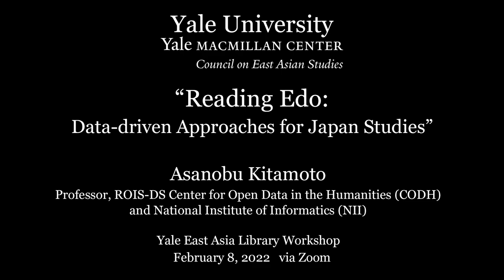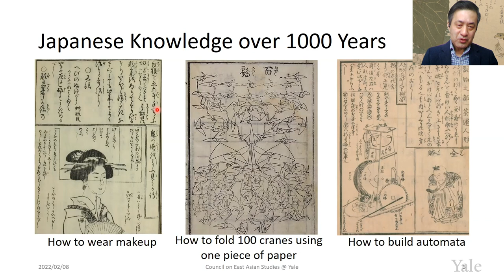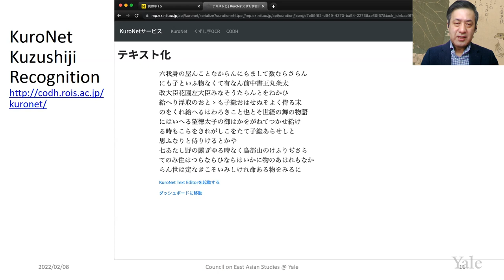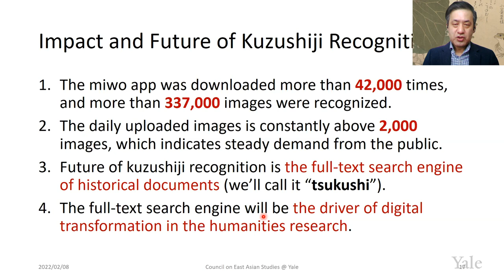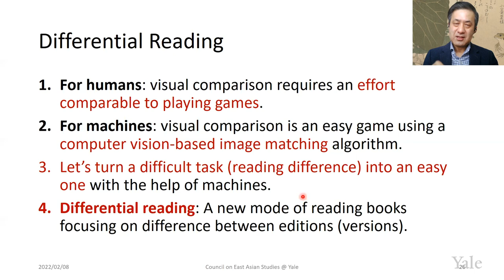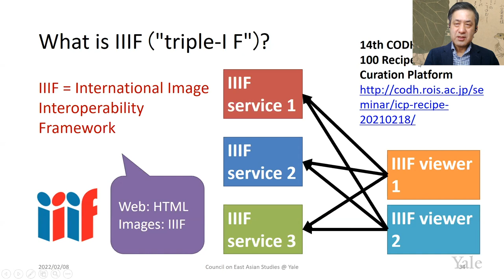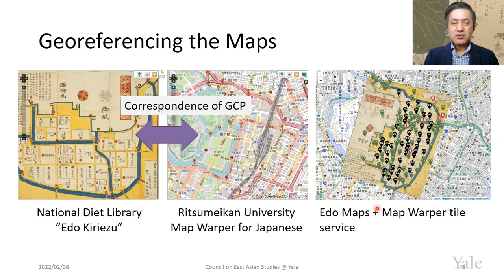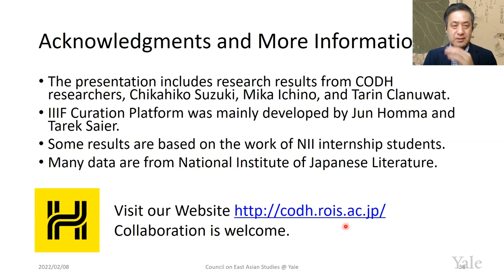Reading Edo: Data-driven Approaches for Japan Studies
The talk will introduce data-driven humanities projects at the Center for Open Data in the Humanities (CODH) on historical materials during the Edo period such as Edo maps miwo (A mobile app for AI kuzushiji recognition) Kaokore Bukan Complete Collection and edomi with discussion on how these tools and new methodologies will transform the style of Japan Studies.